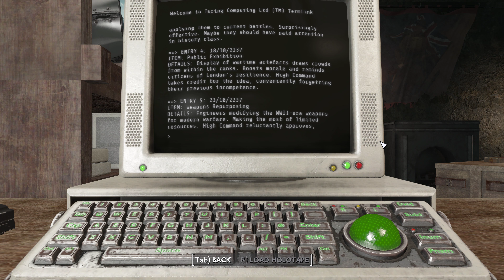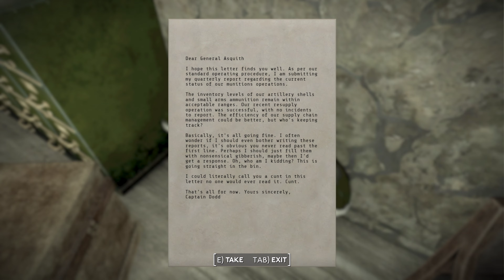Fallout London: Gameplay, Part 21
"Fallout: London" is a big, ambitious fan-made mod of Fallout 4 that adds a completely new map (city of London) and new storylines to the Fallout universe.  It started development in 2019, and was released to the public on July 25th, 2024 by Team FOLON.

This is Part 21 of my mostly unedited first-time playthrough.  I use the GOG version of Fallout 4 due to ease of installation.  I play at very hard difficulty and recorded this video at 2160p resolution and ultra/high graphics settings on a PC with an RTX 4070 video card.

In this episode, I continue with the main quest and meet the Tommies, a military faction headquartered at the Imperial War Museum.  They send me to the Bank of England to clear out hooligans.

0:00 Exploring Southwark
19:17 Imperial War Museum, exterior
26:35 Imperial War Museum, interior
59:02 St. Paul's Cathedral, Frenchman
1:13:43 Monument Underground Station
1:36:14 Stashing/selling in settlements
1:49:14 Monument Underground Station
1:56:28 Bank of England, exterior
2:24:46 Bank of England, interior

Fallout London requires Fallout 4: Game of the Year edition ) and the Fallout London mod itself  If you have the Steam version of Fallout 4: GOTY edition, you need to run a "downgrader" before installing Fallout London.  A "downgrader utility" is included in the Fallout London mod.

Like many players, I use the "Buffout 4" mod to reduce crashes:
. This mod is also installed by the Fallout London 1.01 update if it hasn't been installed.

I've also installed the "FOV Slider and Player Height" mod to enlarge in-game terminal screens for more legible text:

I also use the "Beer Mats fix" mod to fix incorrect weapon damage caused by the combat coaster (which still isn't fixed in the 1.01 update of Fallout London):